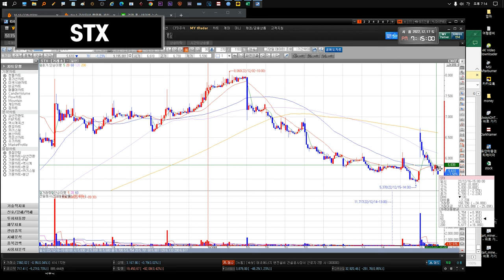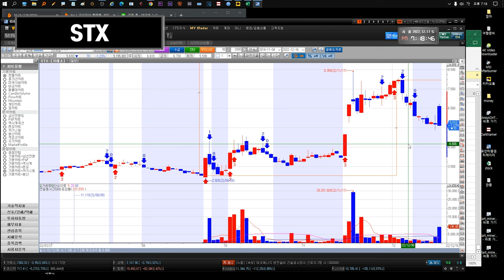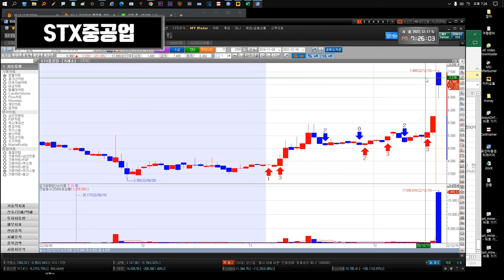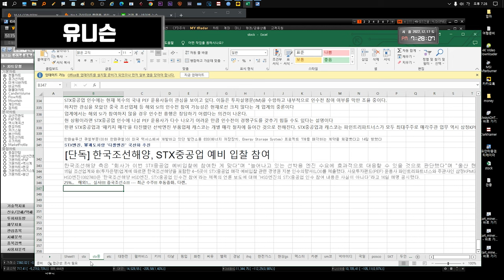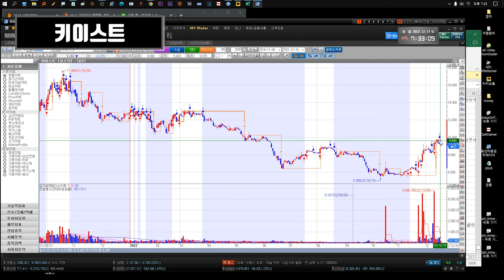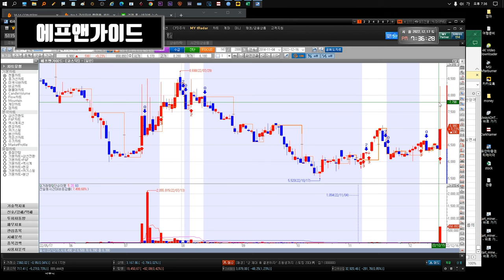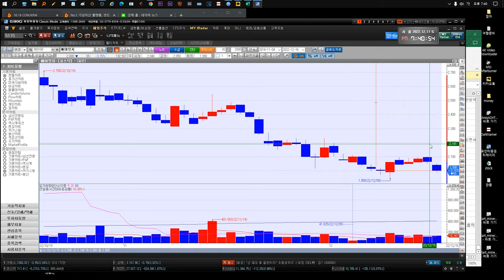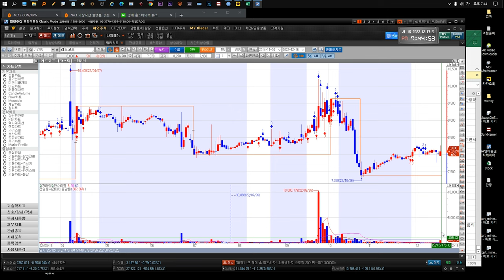221219 STX STX중공업 다날 유니슨 대한전선 GS리테일 SM Life Design 펄어비스 gs리테일 키이스트 YG PLUS 만도 인콘 윙입푸드 에프앤가이드